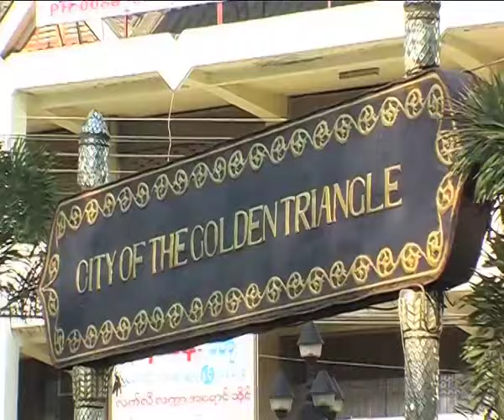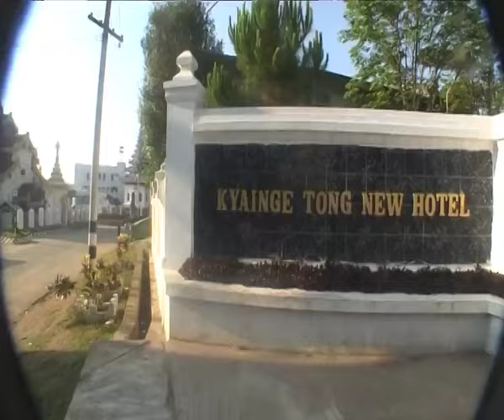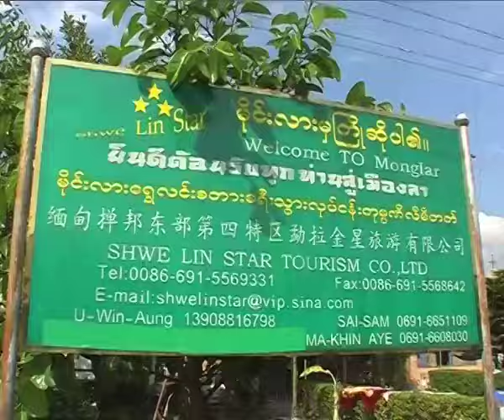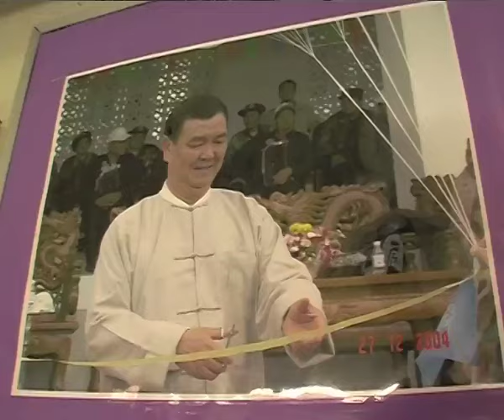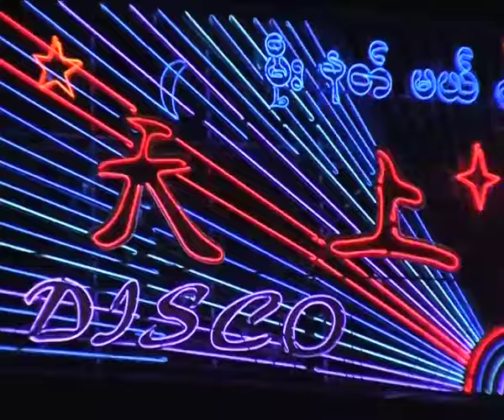Mong La Connection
In Myanmar, a country where human rights are routinely violated, Karl must fight even harder for the rights of animals. In an area run by a former drug lord he finds the illegal consumption and trade of wildlife and wildlife products in Mong La, on the Myanmar side of the border, a seething hotbed of gambling, prostitution and drug smuggling. Because of his investigation, China and Myanmar have been asked by the CITES Secretariat to officially respond.